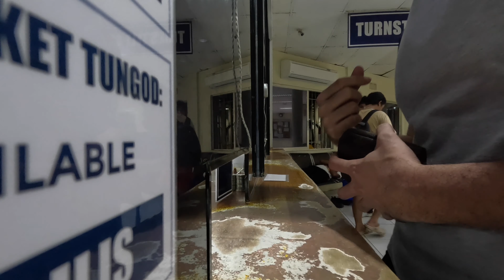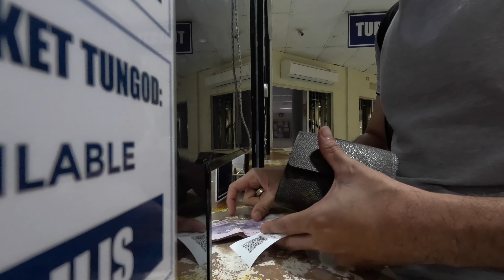SARDINE RUN & SWIMMING WITH TURTLES AT MOALBOAL | FIRST TIME FREEDIVING | SOUTH CEBU, PHILIPPINES